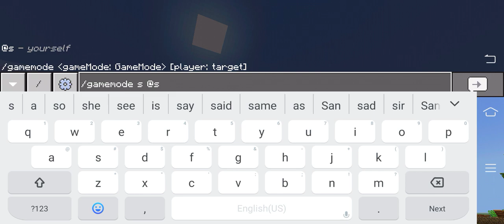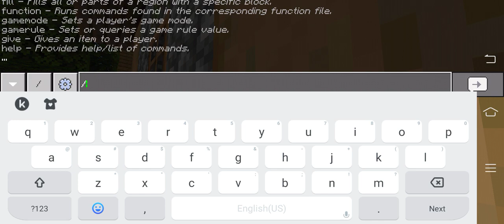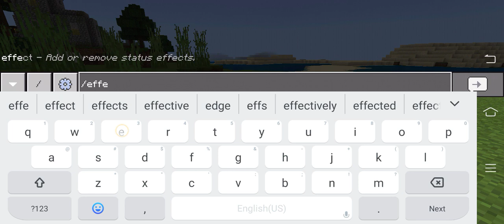Trolling my brother the flipp